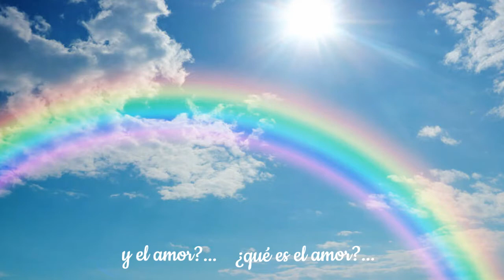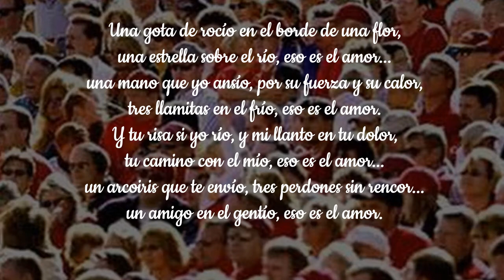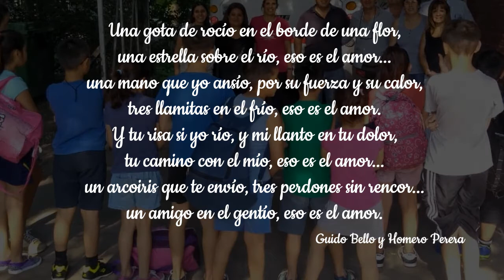EL AMOR: Día de los Hogares Lowe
Canción de Guido Bello y Homero Perera

Jesús nos descubre, en el medio del gentío...